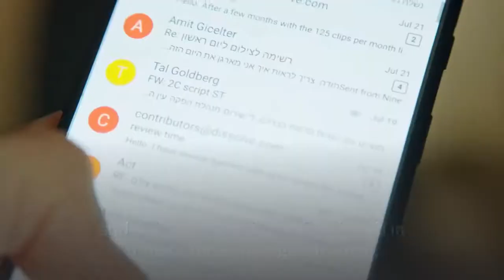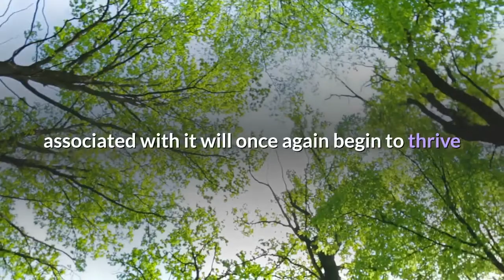Scott Rudin To “Step Back” From Broadway Productions In Response To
Producer Scott Rudin will “step back” from active involvement in his Broadway shows in response to allegations of abusive and bullying treatment of employees stretching back for years, Deadline has confirmed. In a statement released this morning, Rudin said he was “profoundly sorry for the pain my behavior caused to individuals, directly and indirectly, ” and that he would “step back from active participation on our Broadway productions, effective immediately. ”Deadline has obtained the statement, initially released exclusively to The Washington Post. Read it in full below. Among Rudin’s current Broadway productions are Aaron Sorkin’s hit adaptation of To Kill A Mockingbird, Ivo van Hove’s reimagining of West Side Story, the long-running The Book of Mormon and the upcoming The Music Man starring Hugh Jackman and Sutton Foster. The shows, as with all Broadway productions, are currently suspended due to the Covid pandemic shutdown. Rudin’s statement did not indicate that he would officially resign or cease participation in his productions altogether. Rudin’s workplace behavior and ill treatment of assistants dating back decades was recently brought to the fore in a Hollywood Reporter article, in which four former employees spoke of intimidation, bullying and, in at least one instance, physical violence during their times in the Rudin office. In his first public statement to the press – despite repeated requests this week from Deadline and other publications – Rudin said in today’s three-paragraph email, “Much has been written about my history of troubling interactions with colleagues, and I am profoundly sorry for the pain my behavior caused to individuals, directly and indirectly. ”“After a period of reflection, ” he continued, “I’ve made the decision to step back from active participation on our Broadway productions, effective immediately. My roles will be filled by others from the Broadway community and in a number of cases, from the roster of participants already in place on those shows.“My passionate hope and expectation is that Broadway will reopen successfully very soon, and that the many talented artists associated with it will once again begin to thrive and share their artistry with the world. I do not want any controversy associated with me to interrupt Broadway’s well deserved return, or specifically, the return of the 1500 people working on these shows. ”Rudin’s response follows what might now be viewed as the turning point in the Broadway community’s refusal to tolerate or stay silent on the mistreatment of employees by producers and other industry leaders: Earlier this week, as Deadline reported, Moulin Rouge! star Karen Olivo announced in a widely viewed Instagram video that she would not return to that production (which is not produced by Rudin) when Broadway reopens as a way of protesting the industry’s silence over Rudin’s behavior and other longtime injustices.